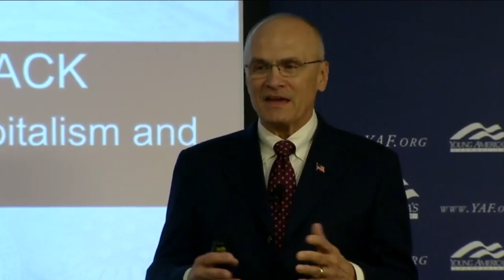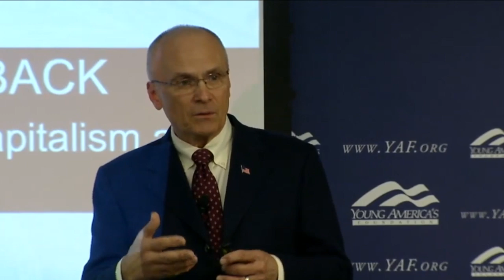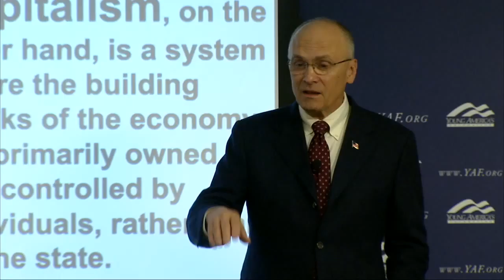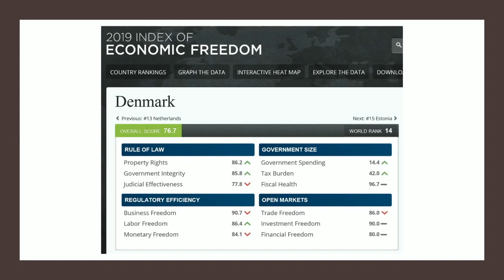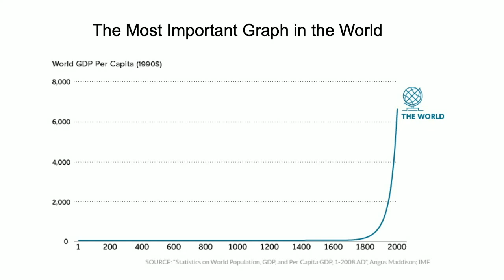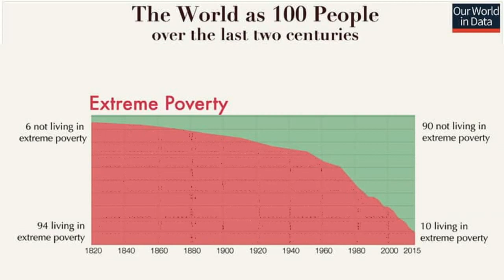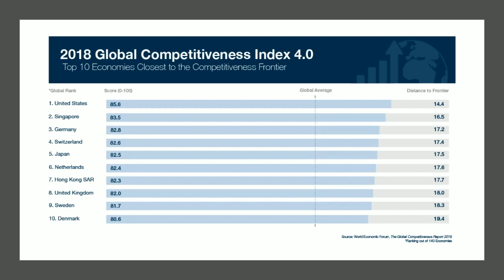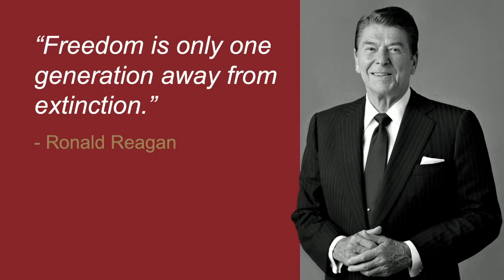ANDY PUZDER | America's Capitalist Comeback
This lecture is part of YAF's first-ever Virtual High School Conference, featuring the best speeches from YAF's life-changing high school conferences.